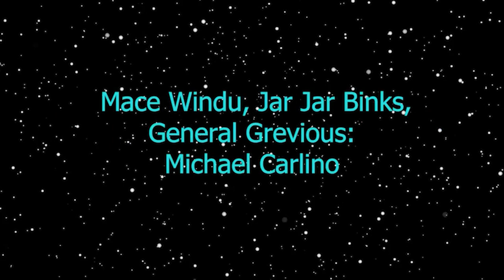Spoof Wars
Finalist in the "Animation" category at the 2022 Utah High School Film Festival. Produced by Copper Hills High School.

Videos are for personal sharing and are not intended for any commercial use